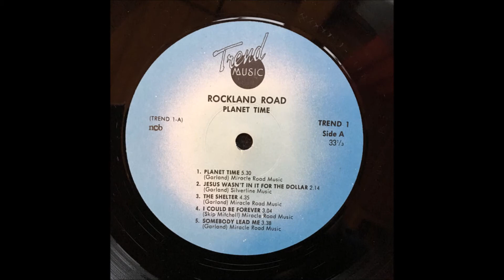Rockland Road Band – 1977 LP: Planet Time - B5 Heaven Is a High Place